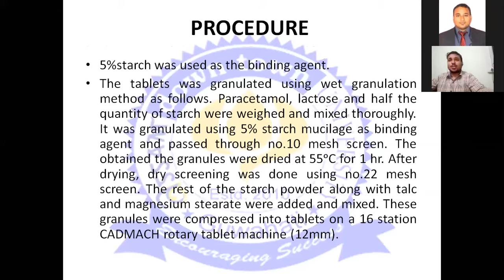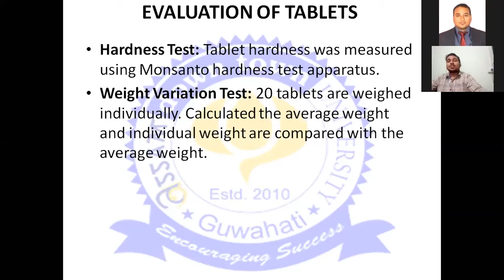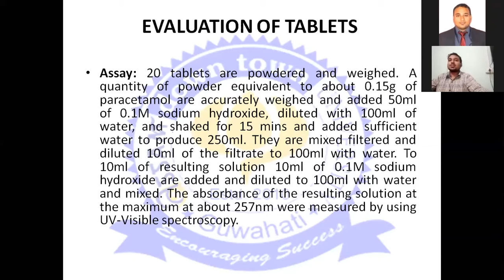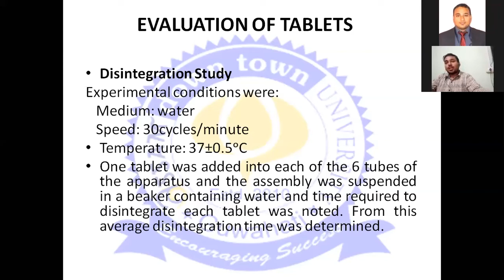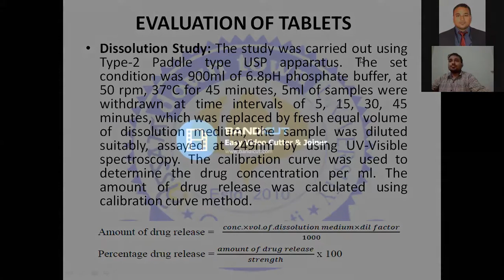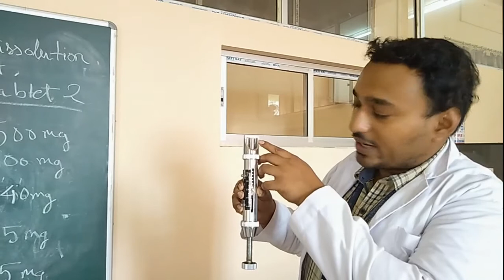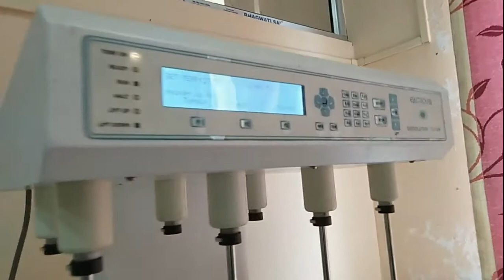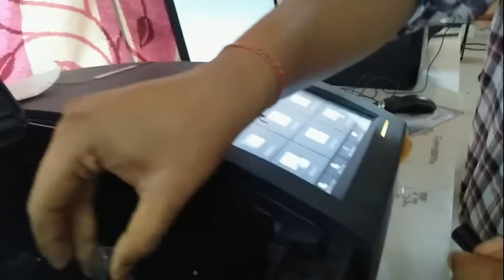B PHARMA 5TH SEMESTER PRACTICAL Preparation and evaluation of Paracetamol tablets PART 2